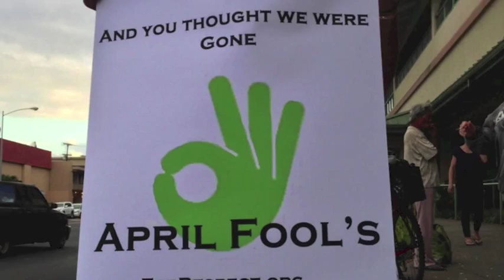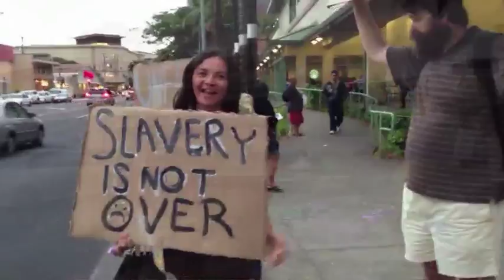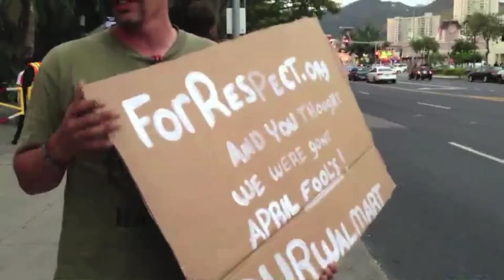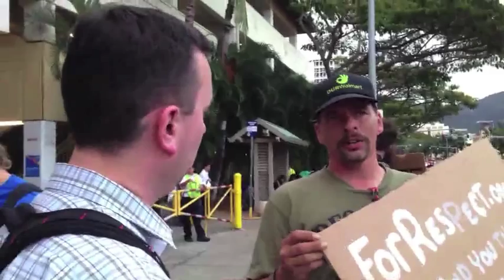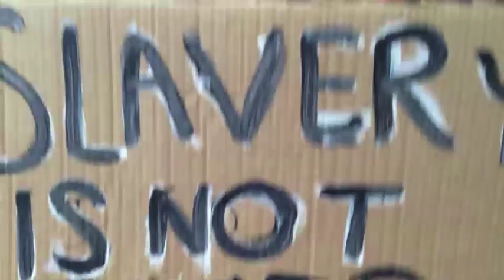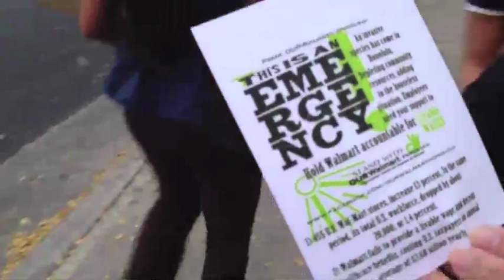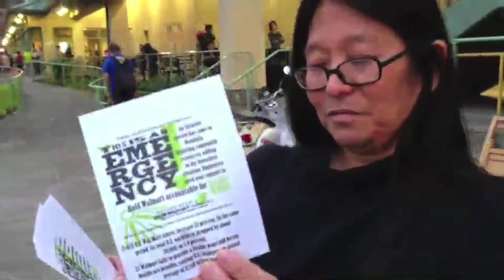4/1/2013 On the sidewalk with Our Walmart in Honolulu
Edited from the livestream of 4/1/13 informational demonstration in front of Walmart on Keeaumoku Street in Honolulu, Hawaii, for Our Walmart, an organization supporting Walmart workers in their quest for a living wage and better working conditions.